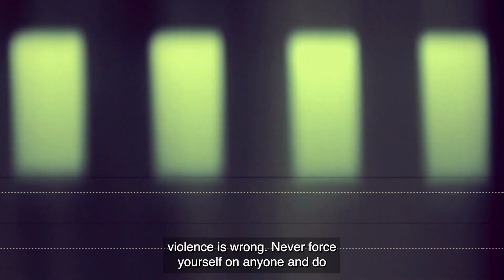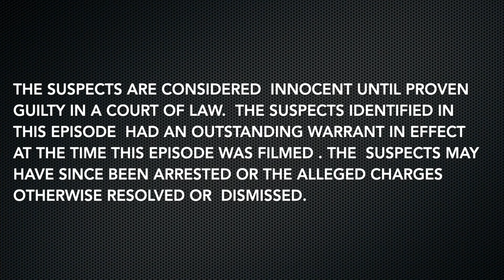Osceola's Most Wanted - Sheriff Marcos R. Lopez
Sheriff Marcos Lopez and the Osceola County Sheriff's Office need your help to find Osceola's Most Wanted. We are looking for Michael Perez DOB:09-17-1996 Ht: 5'08" Wt: 120 lbs, and Omar Alverio Santiago DOB: 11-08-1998 Ht: 5'10" Wt: 160 lbs